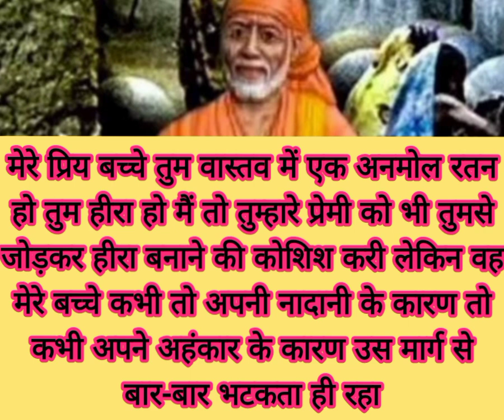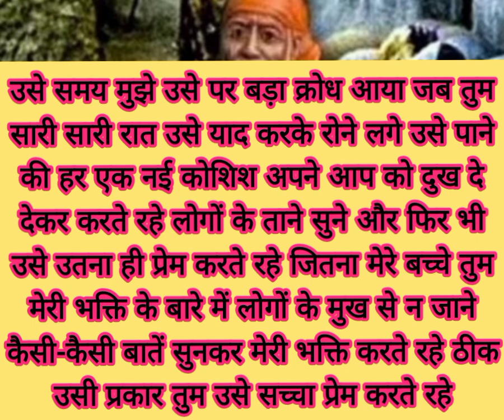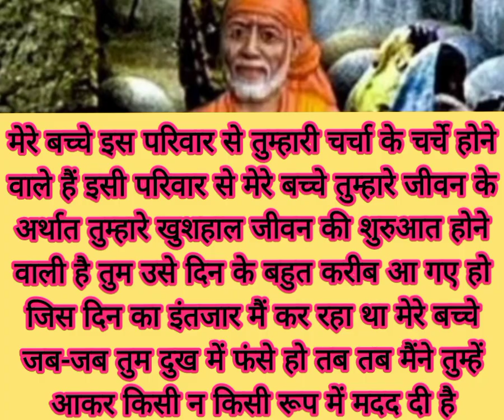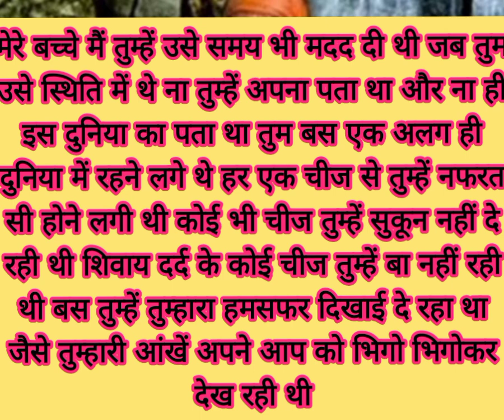रुको मेरे बच्चे मैं तुम्हारे लिए कुछ लेकर आया हूं आज तुम्हें यह इसी समय देने के लिए..